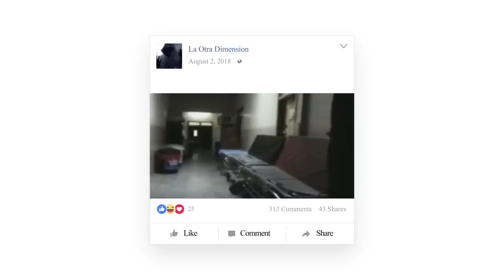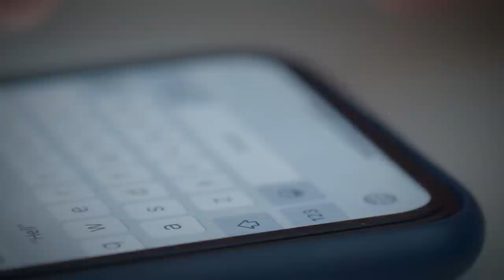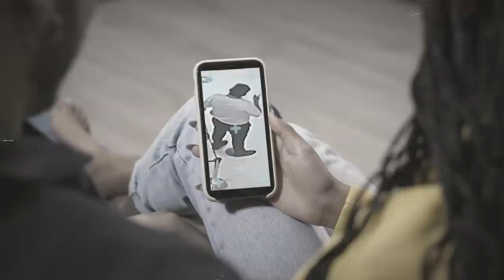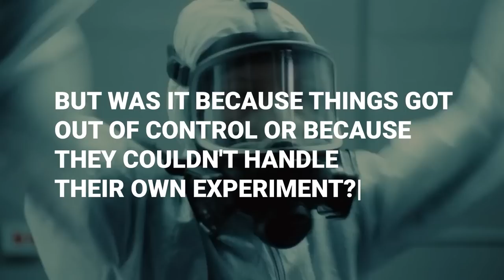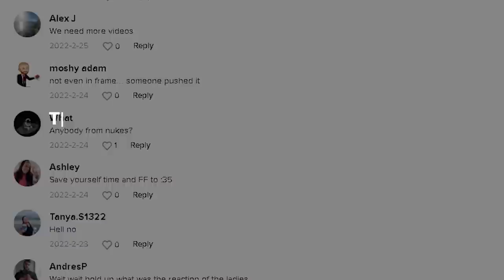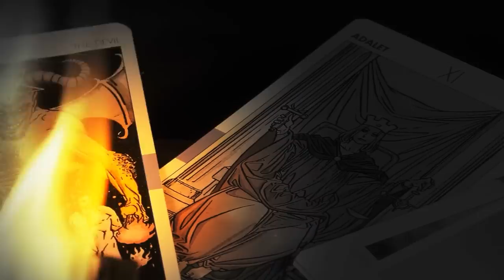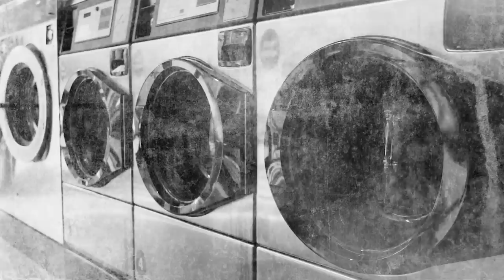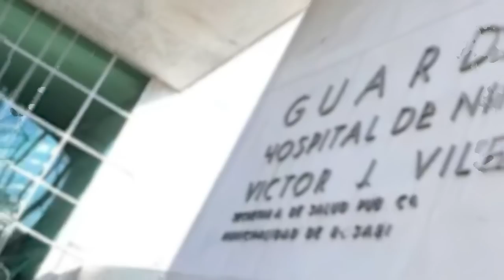20 Scariest Things Captured In Morgues And Hospitals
Let’s face it, nobody really likes being in hospital! But some medical facilities are even worse than others. From haunted objects flying through hospital corridors, to chilling creatures caught lingering in morgues, these are the 20 Scariest Things Captured In Morgues And Hospitals!